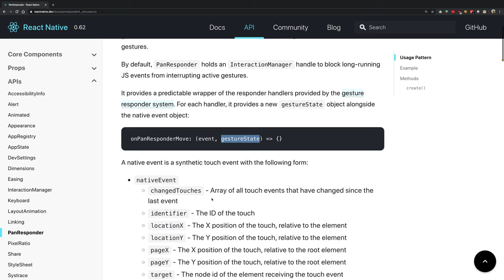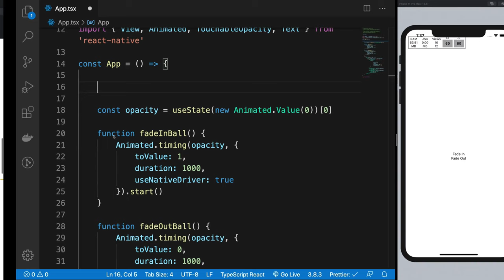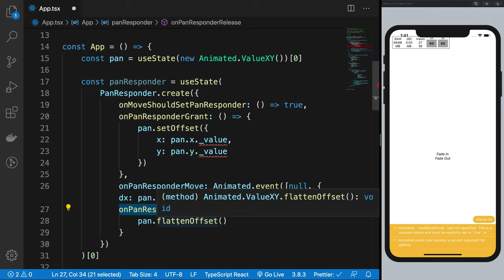#12: Pan Responder API - React Native Animations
Let's see what Pan responder is and how it works.